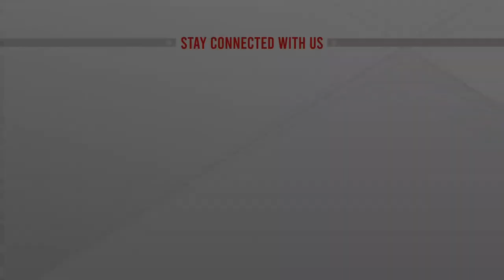সোনারগাঁ হোটেলে চলছে ইউএস ট্রেড এক্সপো, | সরাসরি | Sonargaon Hotel | LIVE | ATN News